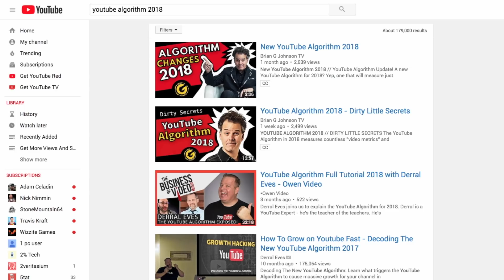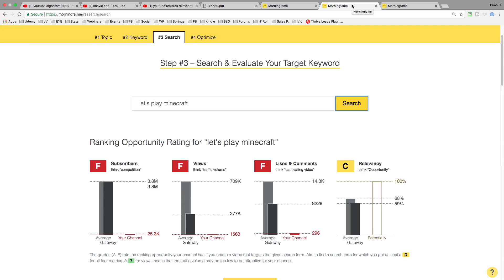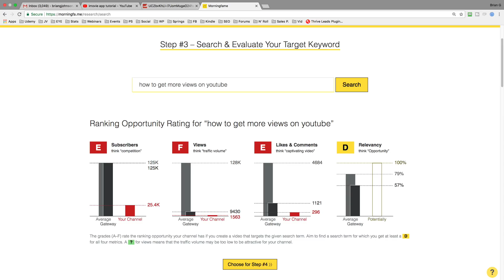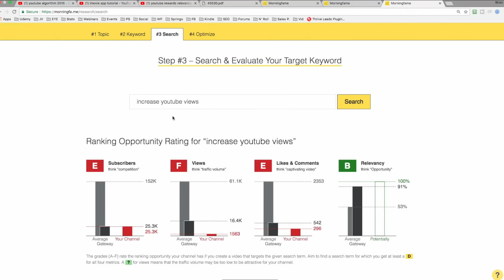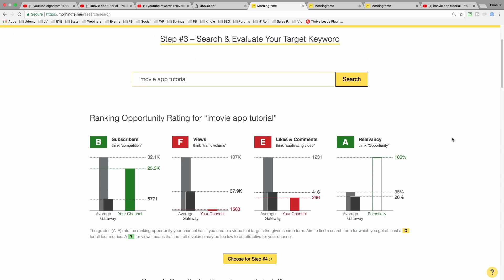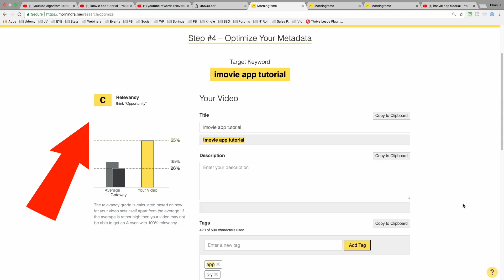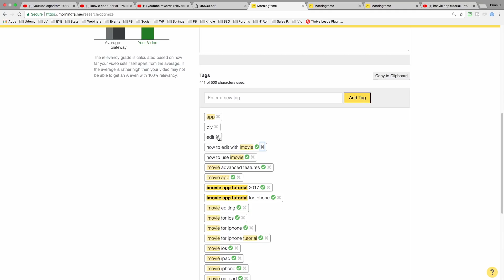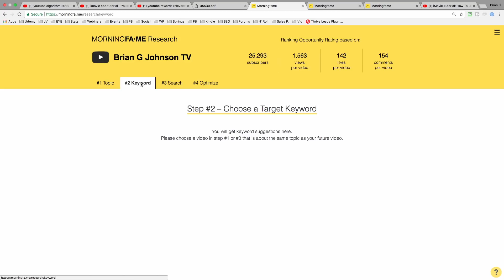YouTube Keyword Research Tool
YouTube Keyword Research Tool - Get A Competitive Edge!

Looking for the best YouTube Keyword Research Tool in 2018? If so, then this video and the Morningfame Keyword Research tool is one you will want to further investigate.

Why?

In short, the Morningfame Keyword Research Tool is unique in that is measures a channels "authority" in assessing various YouTube keywords. This is important because as a channel gains authority (measures in subscribers, views, likes and comments) it's more likely to be able to rank in YouTube search and suggested locations based on it's authority.

This is incredibly helpful, because when you're able to asses the videos in the top twenty search results of YouTube. You can then make better decisions based on which search terms to target.

Even better, is the fact that the Morningfame keyword tool also evaluates what we call "relevancy opportunity". This is done by measuring how well in video has optimized their videos meta data (title, tags, description) for relevancy.

In this very video I reveal a keyword phrase that has HUGE opportunity because nearly all of the ranking videos HAVE NOT targeted this keyword phrase.

This matters and a lot. In fact, the YouTube search results are sorted by relevance and in a white paper a Google engineer mentions that relevance is more important than fresh results. Does this make the Morningfame tool the best keyword research tool for youtube? Perhaps. It is clearly one to test out yourself as it will guide you with keyword research. So, if your wondering how to do keyword research for youtube, then watch this video.

My YouTube Gear:

Free YouTube Starter Kit

- 12 Step Upload Checklist
- TubeBuddy Integration (Free YouTube Software)
- YouTube End Screen Templates
- YouTube eBook